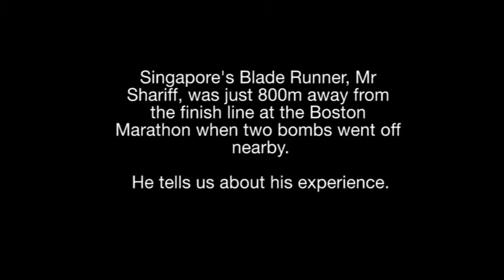Singapore's Blade Runner and his Boston Marathon experience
Singapore's Blade Runner, Mr Shariff, was 800m away from the finish line at the Boston Marathon when two bombs went off. He tells us about his experience.